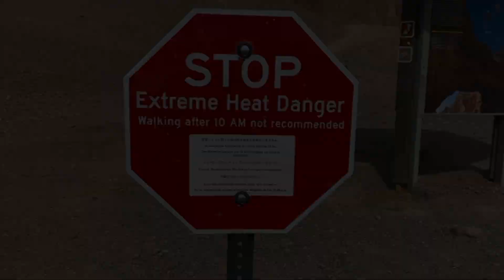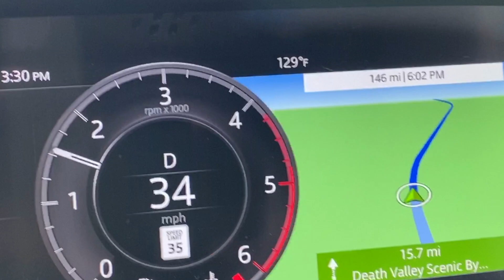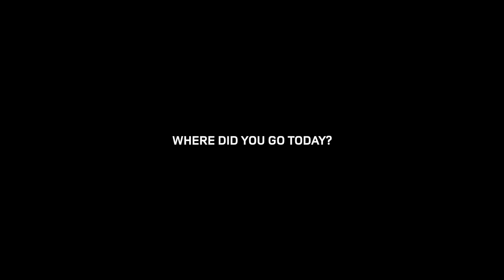A record breaking weekend!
Death Valley on the hottest day ever with a 2020 Discovery Td5!  282 feet below sea level and 130 degrees.  The vehicle performed perfectly!